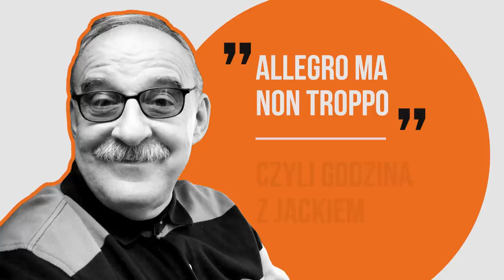"Rosja jest gotowa robić rzeczy niewyobrażalne". Robert Pszczel | GODZINA Z JACKIEM #59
Gościem kolejnego odcinka podcastu "Allegro ma non troppo, czyli godzina z Jackiem" jest Robert Pszczel, dyrektor Biura Informacji NATO w Moskwie. Dyplomata opowiada m.in. o sytuacji Naddniestrza, planach Władimira Putina wobec Ukrainy oraz wyjaśnia, że Chiny są prawdziwym przeciwnikiem Rosji, a nie NATO.

Jacek Pałasiński do swojego podcastu "Allegro ma non troppo, czyli godzina z Jackiem" zaprasza specjalistów z wielu różnych dziedzin. Tym razem, jego gościem jest Robert Pszczel – polski dyplomata oraz dyrektor Biura Informacji NATO w Moskwie.

Głównym tematem rozmowy jest wojna w Ukrainie. Już na początku gość Jacka Pałasińskiego tłumaczy czy do obchodów 9 maja Putinowi wystarczy zdobycie Mariupola. – Raczej bym postawił na odpowiedź twierdzącą, że to powinno wystarczyć (...). Natomiast, czy Putin posunie się do deklaracji stanu wojny, a tak naprawdę chodzi o kwestie mobilizacji. To jest wielkie pytanie. Ja uważam, że raczej się do tego nie posunie, bo to byłoby zbyt ryzykowne z punktu widzenia stabilności reżimu – ocenia Robert Pszczel.

Nie zabrakło również tematu Chin. Zdaniem dyplomaty, sukces Ukrainy wspierany przez Zachód będzie wywierał wpływ na chińskie kalkulacje w wielu kwestiach, a Chiny wcale nie pałają sympatią do Rosji. – To, co mówili przedstawiciele Chin, było wręcz obraźliwe dla Rosji. Oni krytykowali korupcję, brak realizacji zobowiązań itd. Zdaniem Chińczyków, jeśli chodzi o zdolności systemu rosyjskiego, nawet na płaszczyźnie ekonomicznej są fatalne – mówi dyplomata.